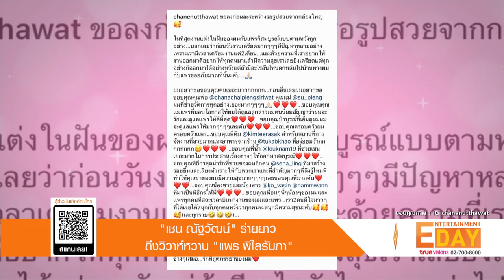“เชน ณัฐวัฒน์” ร่ายยาวถึงวิวาห์หวาน “แพร พิไลรัมภา”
Entertainment Day_210365

ลั่นระฆังวิวาห์เป็นที่เรียบร้อยแล้ว สำหรับคู่ของ เชน ณัฐวัฒน์ และ แพร พิไลรัมภา ที่จูงมือกันเข้าประตูวิวาห์ไปเมื่อวันที่ 17 มีนาคมที่ผ่านมา ท่ามกลางบรรยากาศที่อบอวลไปด้วยความรัก ความอบอุ่น และความโรแมนติก กับพิธีแต่งงานแบบเรียบง่าย ล่าสุดหนุ่ม เชน ได้โพสต์ภาพเล่าเรื่องงานแต่งของตัวเองผ่านอินสตาแกรมส่วนตัวว่า “ในที่สุดงานแต่งในฝันของผมกับแพรก็สมบูรณ์แบบตามหวังทุกอย่าง บอกเลยว่าก่อนวันงานเครียดมากๆ มีปัญหาหลายอย่างเพราะเรามีเวลาเตรียมงานแค่สองเดือน และด้วยความที่เราอยากให้งานออกมาดี อยากให้ทุกคนมาแล้วมีความสุข เราเลยยิ่งเครียด แต่ทุกอย่างก็ออกมาได้อย่างหวัง แต่ถ้ามีอะไรอันไหนตกหล่นไปบ้าง ทางผมกับแพรขออภัยมา ณ ที่นี้นะครับ

ผมอยากขอขอบคุณคนเยอะมาก ก่อนอื่นเลยผมอยากขอขอบคุณ คุณพ่อ คุณเเม่ผม ที่ช่วยจัดการทุกอย่างเยอะ ขอบคุณคุณเเม่แพร       ที่มอบโอกาสให้ผมได้ดูแลลูกสาวเเม่คนนี้ ผมสัญญาว่าผมจะรักและดูแล เเพรให้ดีที่สุด ขอบคุณป๋าบูรณ์ที่เอ็นดูผม ผมจะดูแลแพรให้มากๆเลยคับ ขอบคุณครอบครัวผม ครอบครัวเเพร ขอบคุณพิธีกรสุดน่ารักพี่ชายของผมอีกคน ที่มาสร้างรอยยิ้มและเสียงหัวเราะให้กับพวกเราและที่สำคัญมากๆ

ขอบคุณน้องชายและน้องสาว ที่มาเป็นพิธีกรให้พี่ ขอบคุณเพื่อนๆ พี่ๆ น้องๆ ของผมและเเพรทุกคนที่สละเวลาบินมางานของผมเเละแพร เราสองคนดีใจมากๆ ที่ได้เจอได้สนุกกับทุกคนหวังว่าทุกคนจะสนุกมีความสุข

และที่สำคัญที่สุด ผมขอขอบคุณเจ้าสาวของผมที่อยู่ด้วยกันมา ดูแลกันมา หนักนิดเบาหน่อยก็อภัยให้กัน คอยสอนผมให้เป็นผู้ชายที่ดีขึ้น เชนขอสัญญากับแพร เชนจะดูแลจะอยู่ข้างๆ ไม่ว่ายามทุกข์หรือยามสุข ไม่ว่าจะเกิดอะไรขึ้น แพร หันมาจะเห็นเชนอยู่ข้างๆเสมอ รักที่สุดภรรยาของผม